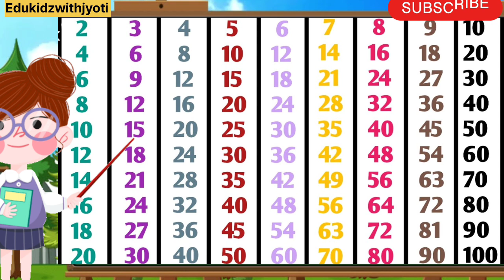Learn Multiplication Tables 2 to 10//Tables 2 to 10 //Edukidzwithjyoti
Learn Multiplication Tables 2 to 10//Tables 2 to 10 //EdukidzwithjyotiMultiplication Table 2 to 10 (English Version)। Table of 2। 2 se 10 Tak Pahada English Mein! 2 से 10
Tables 2 to 10|tables for kids|2 to 10 tables|2 to 10 tables in English|padhe 2 to 10
2 to 10 Multiplication, Table of 2 to 10 Multiplication Time of tables 2 to 20 - MathsTables
Table of 2 to 10, Multiplication Table of 2 to 10, 2 se 10 tak table 2 se 10 ka pahada, Maths tableMath’s Times Tables Songs, Times Tables,Times Tables Made Easy, Times Tables Practice, Times Tables Worksheets,Times Tables Tips, , Times Tables 1 to 20, TimesTables Rhymes,Learn Times Tables, Learn Times Tables on Fingers,
Times tables of 2-10 are presented in very easy way. Kids will love to listen and learn.
Table of 2     2 का पहाड़ा
Table of 3     3 का पहाड़ा
Table of 4     4 का पहाड़ा
Table of 5     5 का पहाड़ा
Table of 6     6 का पहाड़ा
Table of 7     7 का पहाड़ा
Table of 8     8 का पहाड़ा
Table of 9     9 का पहाड़ा
Table of 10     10 का पहाड़ा
Easy Tables Learningmultiplication table 2 to 10
multiplication table
multiplication
multiplication song
multiplication table - 14
multiplication tricks
table table
table of 2
table table table
table 2 to 20
table of 14
table no 21 songs
table of 4
Pahada
pahada table
pahadan
pahada
pahada table 1 to 20
pahada table 1 to 20 in hindi
2 20 table
2 20 tak table#pahada
MathsTables tablesfor kids
tables
multiplication table
multiplication
multiplication song
multiplication table - 14
multiplication tricks
table table
table of 2
table table table
table of 14
table of 4
Pahada
pahada table
pahadan
pahada
2 20 table
2 20 tak table#pahada
MathsTables tablesfor kids
tables
multiplication table
multiplication tables
pahade
2 to 20 tables
2 to 20 table
learn tables
2 se 20 tak pahade
पहाड़े
2 से 20 तक पहाड़ेLearn Multiplication Table 2 to 10 | Table of 2 to 10 | 3 Table | 4 ka table | 5 ka table

Learn Multiplication Table 2 to 10 | table of 2 to 10 | 2 table 3 table | 4 table | 5 ka table | table of 5 ka pahada | 3 ka pahada | 9 ka table|
table of Two to ten |

tanle of 2 se 10 tak
table of 2 se 10 video
pahada 2 se 10 tak
do se dus tak table
2 se lekar 10 table likhen